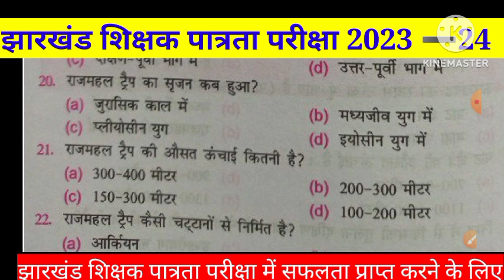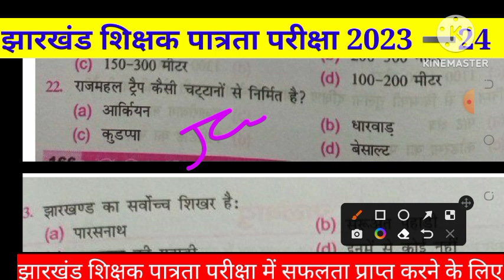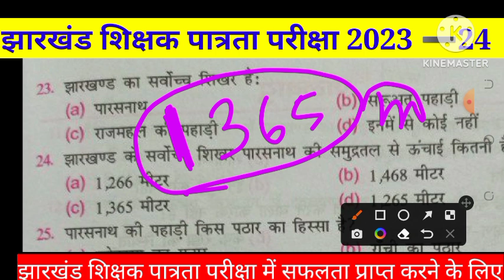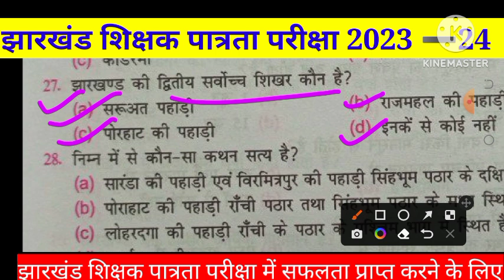class 38,// jharkhand GK// झारखंड का पठार// TRICK,jhtet important questions